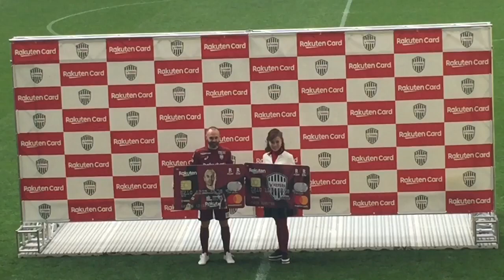メッシ大好き 小柳ルミ子 イニエスタ 会えて号泣 2018/11/27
イニエスタ楽天カード記者会見、小柳ルミ子版